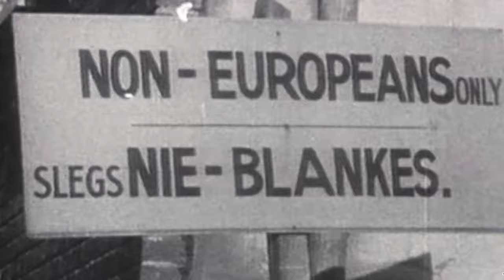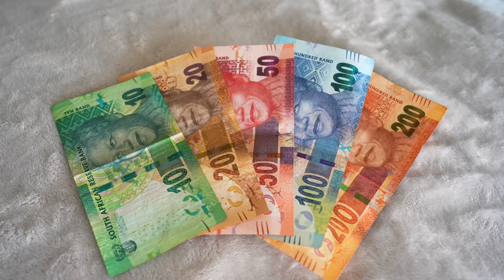Is CAPE TOWN SAFE for tourists?😱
Cape Town has terrible crime statistics. So many people are hesitant to travel here because of the way the media portrays the city. Is it REALLY that dangerous? Should you be SCARED to travel here? Join us in today's video as we share with you our honest thoughts on the safety in Cape Town, as well as our safety tips.😁🙏🏻

🙌🏻 Travelling to Cape Town?

Other videos sources used:
- Why South Africa is still so segregated
- APARTHEID 46 YEARS IN 90 SECONDS - BBC NEWS*
- Crime Watch l Life in the Cape Flats l 20 March 2019
- Cape Flats gang violence continues
- Special Assignment: Cape Flats violence, 10 March 2020
- How Cape Town became a murder capital